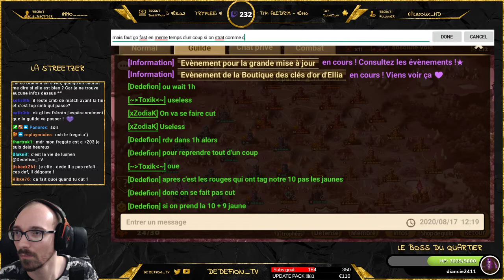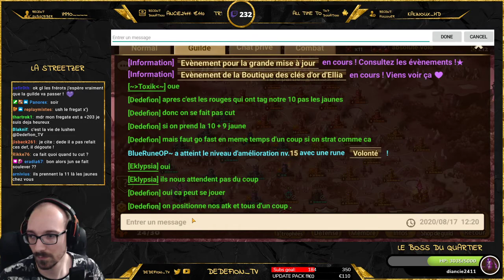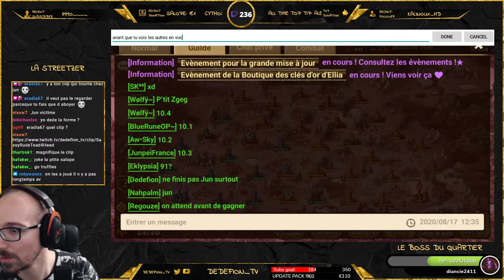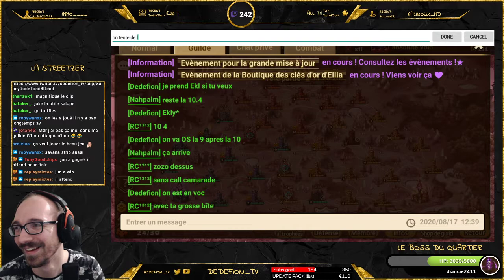Siege G3 Top 20 vs Absolut Void & Viostorm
Bienvenue à toutes & tous dans cette nouvelle vidéo Summoners War, j'espère qu'elle vous plaira, si c'est le cas n'hésitez pas à vous abonner à ma chaîne et à liker la vidéo !!! Merci !!!

Retrouvez moi tous les jours de la semaine en live

Pour suivre mon actu gaming (mais pas que !) rejoignez moi

Bon visionnage et à bientôt la STREET !!!